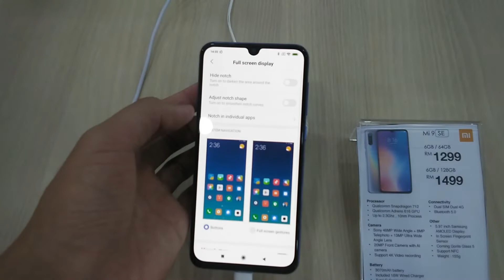Xiaomi Mi 9 SE Hide Disable Notch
Official method, no application install from play store needed.
Do note that Xiaomi's implementation of the notch involves moving the notification icons and time below the black bar that is generated to hide disable the notch opposed to having the notication icons and time white on said generated black bar.